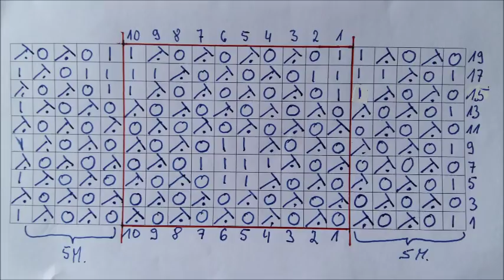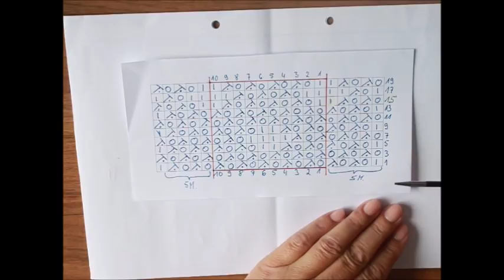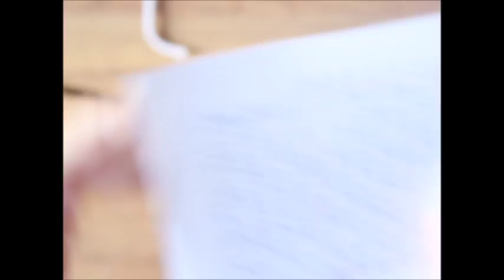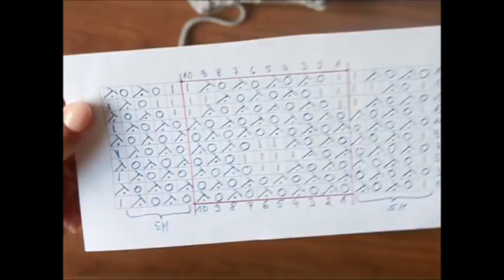253*Netzmuster*Ajourmuster*Muster für Sommerkleider Stricken**Stricktipps